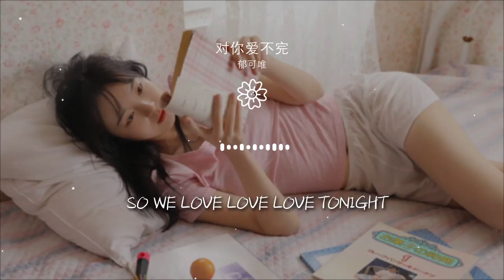對你愛不完 - 鬱可唯『對你 愛愛愛不完』【動態歌詞Lyrics】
鬱可唯

00:00 對你愛不完 (Live) - 鬱可唯 (Yisa Yu)/王太利

00:05 詞：陳樂融
00:06 曲：羽田一郎
00:07 編曲：楊陽
00:08 音樂總監：梁翹柏
00:09 PGM：孔瀟一
00:09 吉他：許德治TigeHui/陳子齊
00:09 Keyboard：達日丹/白宇軒Donald Pak
00:10 Bass：韓陽
00:10 打擊樂：劉效松
00:10 鼓手：郝稷倫
00:10 和聲：劉芳/曾嶸/樊竹青/畢見晟
00:11 薩克斯：Miles Li
00:11 長笛：Miles Li
00:11 長號：謝燕輝
00:11 小號：Angus Gomm
00:11 絃樂：靳海音®絃樂團

00:18 女：
00:19 燈初上夜未央
00:22 來往的人多匆忙
00:24 我不要太緊張
00:27 和別人一模樣
00:29 但是你對我望
00:31 兩隻眼睛大又亮
00:34 我開始 失去了主張
00:36 男：
00:38 風吹得路好長
00:40 一顆心呀晃呀晃
00:43 多想找人陪我逛
00:45 累了睡在馬路上
00:47 表面上很倔強
00:50 其實內心一團糟
00:52 怕自己愛得 像太陽
00:55 女：
00:57 胸中藏着 一把火

01:01 這種日子 不好過
01:05 男：
01:06 把承諾交給你
01:09 把微笑當作信
01:10 合：
01:11 卻怎麼 也抓不住你
01:15 對你 愛愛愛不完

01:20 我可以天天月月年年到永遠
01:24 So we love love love tonight

01:29 不願意 絲絲點點些些去面對

01:34 對你 愛愛愛不完

01:38 相愛原本總是 這麼難

01:52 女：
01:53 風吹得路好長
01:56 一顆心呀晃呀晃
01:58 多想找人陪我逛
02:00 累了睡在馬路上
02:03 表面上很倔強
02:05 其實內心一團糟
02:08 怕自己愛得 像太陽

02:12 胸中藏着 一把火

02:17 這種日子 不好過
02:20 合：
02:21 把承諾交給你
02:24 把微笑當作信
02:27 卻怎麼 也抓不住你

02:31 對你 愛愛愛不完
02:35 我可以 天天月月年年到永遠
02:40 So we love love love tonight

02:44 不願意 絲絲點點些些去面對

02:49 對你 愛愛愛不完
02:54 相愛原本總是 這麼難

02:59 這麼難
03:01 對你 愛愛愛不完
03:06 我可以 天天月月年年到永遠
03:10 So we love love love tonight
03:15 不願意 絲絲點點些些去面對

03:20 對你 愛愛愛不完

03:24 相愛原本總是 這麼難